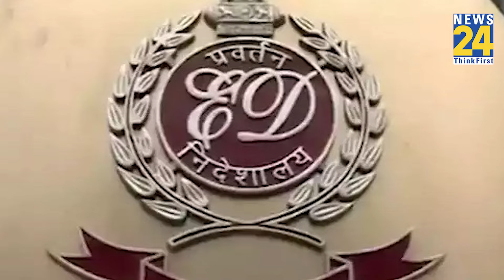Hemant Soren के खिलाफ Court में ED ने रखे ये सबूत, जानकर हैरान हो जाएंगे आप